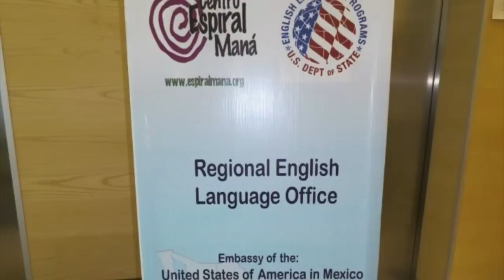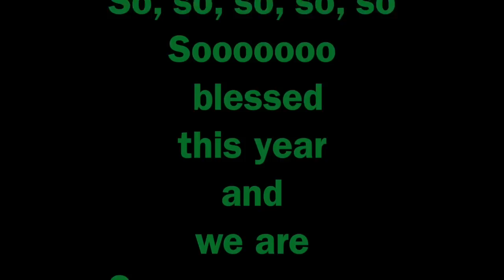2014_CEM_Holiday Greetings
Happy Holidays from all of us at Centro Espiral Mana in El INVU Costa Rica!